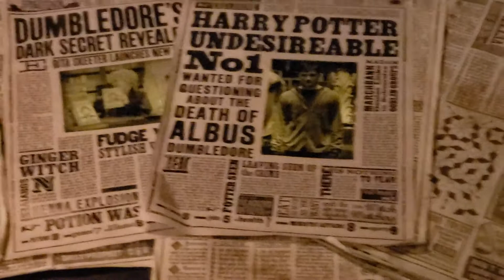Universal Feb 2020(1)